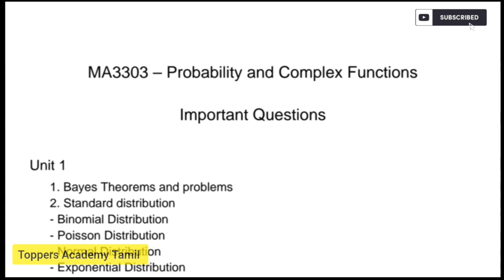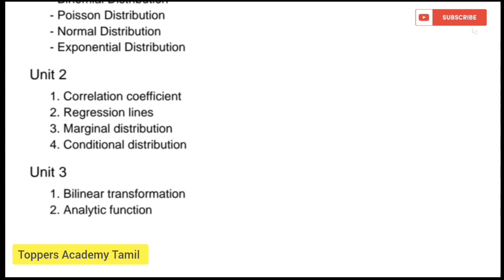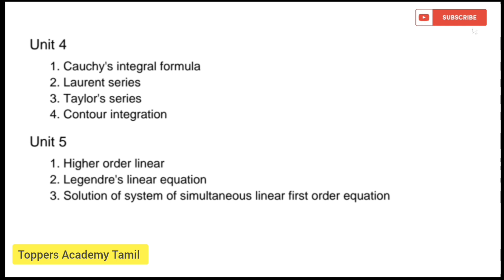MA3303|Probability And Complex Functions|Important Questions 💯💯💯